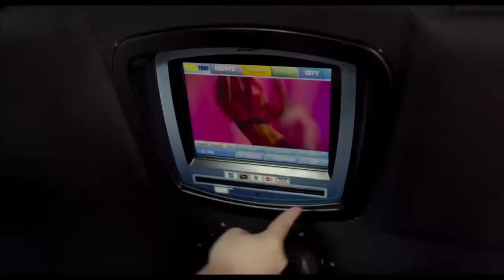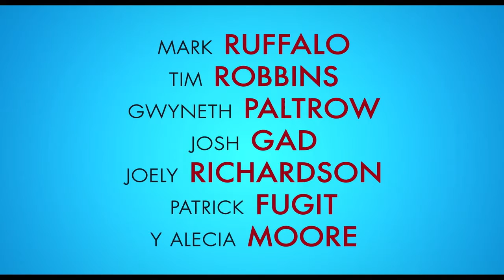Amor sin control (Trailer)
Trailer de la pelicula Amor sin control

PelisGaditano